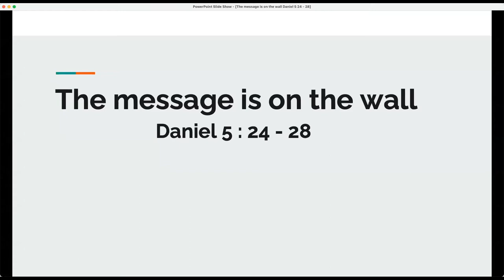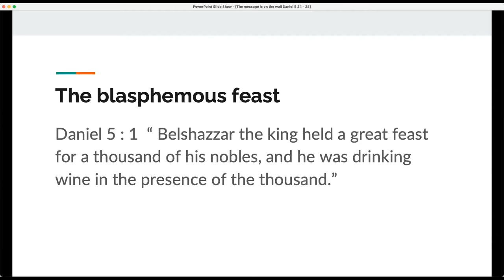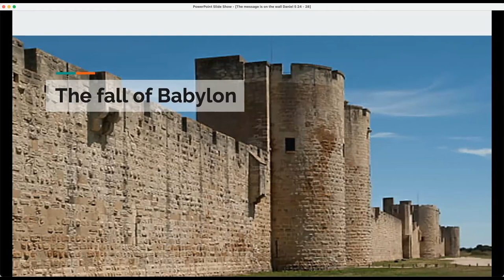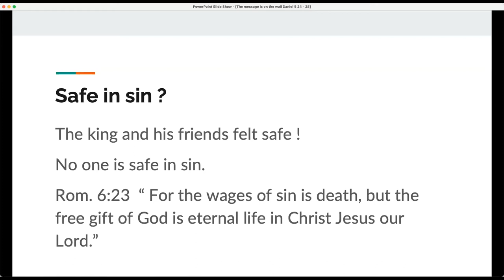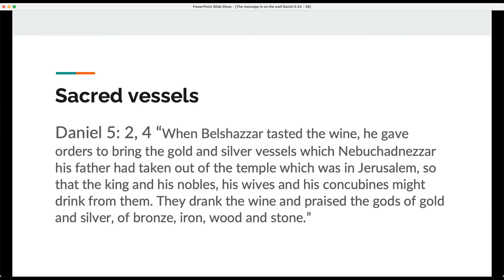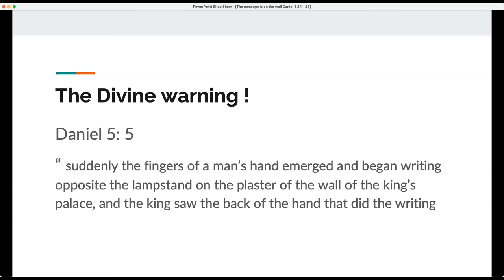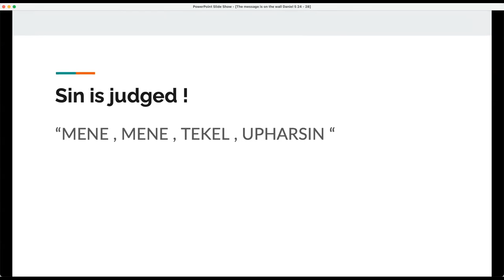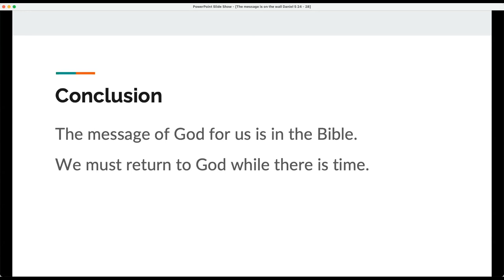February 06, 2022 - Carlos Osorio - The Writing Is On The Wall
Message by Carlos Osorio titled “The Writing Is On The Wall”